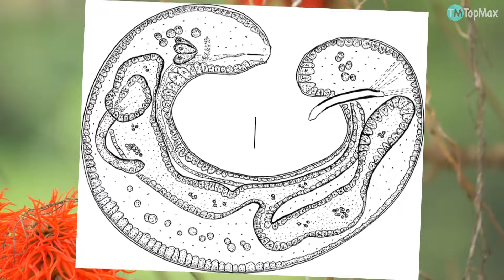10 ANIMALES ZOMBIS CONTROLADOS POR PARASITOS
¡Zombis!, criaturas come cerebros controlados por un virus. ¡Y aunque no lo creas!, estos personajes existen en el reino animal, solo que aquí es controlado por parásitos. ¡Prepárate para conocer el lado oscuro de la naturaleza!

- Saltamontes

- Cephalotes atratus

- Succinea putris

- Oruga de mosca de sierra de pino europeo

- Oruga de polilla gitana

- Abeja europea

- Grillo de bosque

- Neottiura bimaculata

- Cucarachas americanas

- Hormigas carpinteras